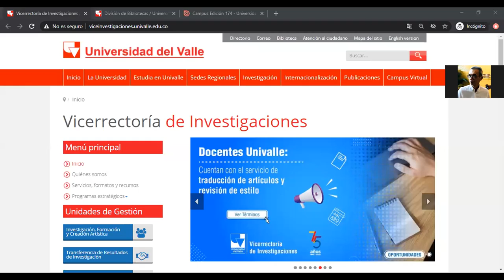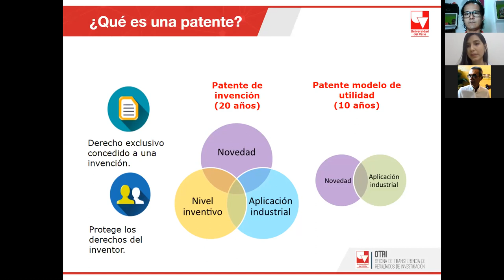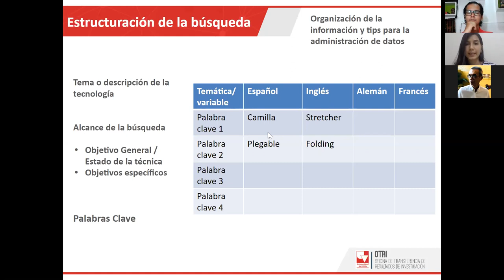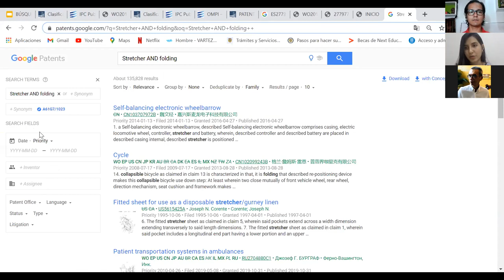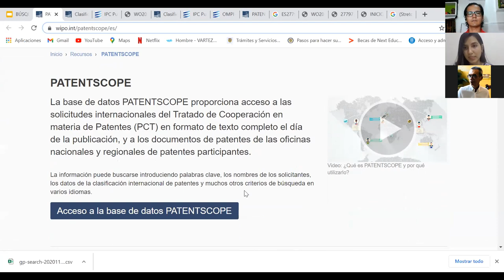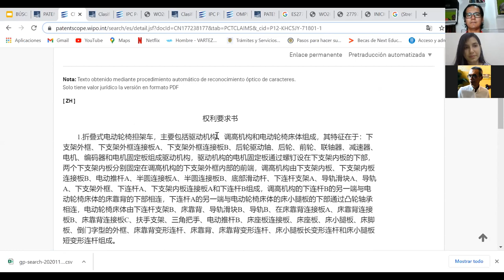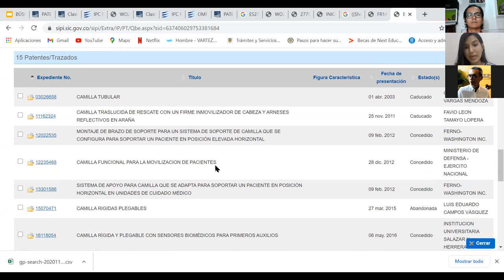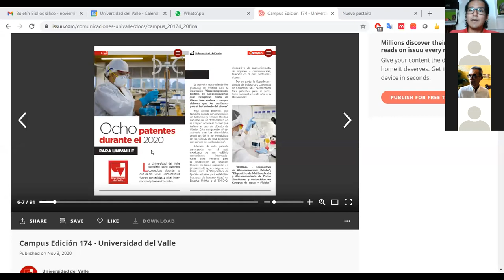MDI | Patentes: cómo buscar y cómo leerlas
La búsqueda de patentes tiene unas particularidades que las hacen difíciles de leer de primera mano. En esta sesión se abordaron las bases para realizar tanto el proceso de búsqueda como de lectura, junto a recomendaciones para hacer más eficiente esta tarea.

Invitada especial: Jalime Zúñiga, Oficina de Transferencia de Resultados de Investigación (OTRI), Vicerrectoría de Investigaciones, Universidad del Valle
Transmisión realizada el 10 de noviembre de 2020.